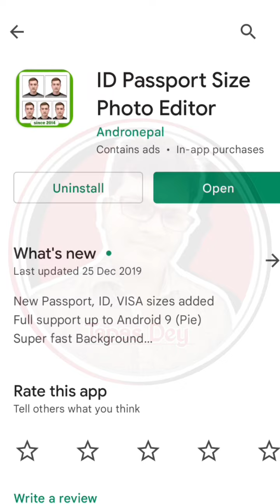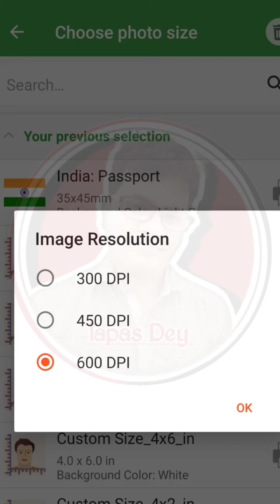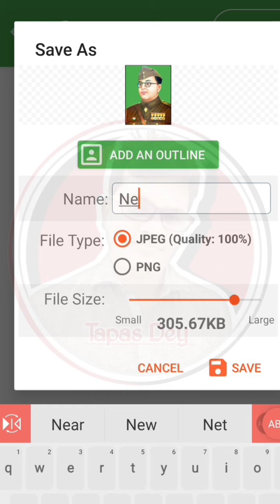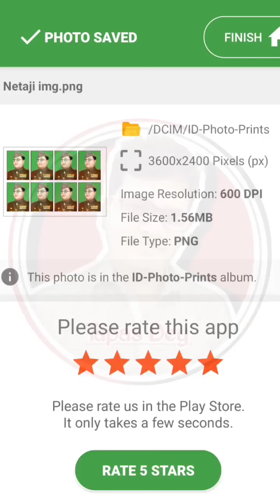CREAT PASSPORT SIZE PHOTO IN MOBILE || মোবাইল দিয়ে পাসপোর্ট সাইজ ছবি কিভাবে তৈরি করবেন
CREAT PASSPORT SIZE PHOTO IN MOBILE || মোবাইল দিয়ে পাসপোর্ট সাইজ ছবি কিভাবে তৈরি করবেনকরবেন

Making passport size photos with mobile

Create Passport Size Photo in Mobile